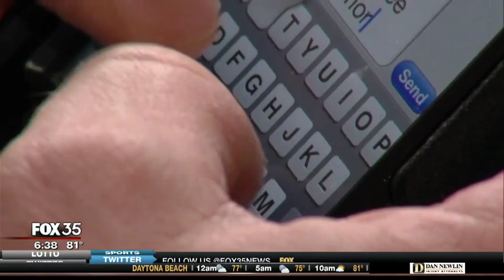Researcher build robot tail to improve balance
Japanese researchers have created a robotic tail which they claim can be used to improve human balance and help elderly people reduce injuries.